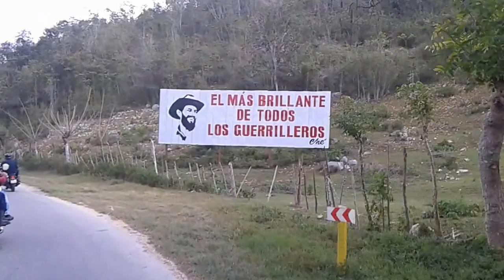Sancti Spiritus Cuba Club LAMA de Motos 2016 P-2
Yaguajay